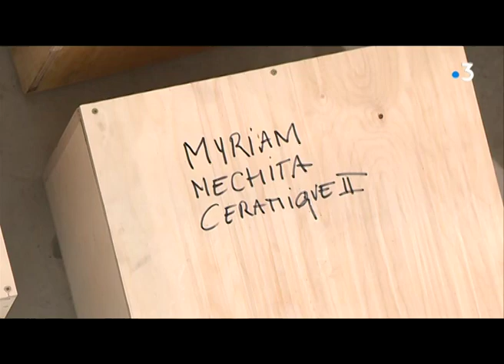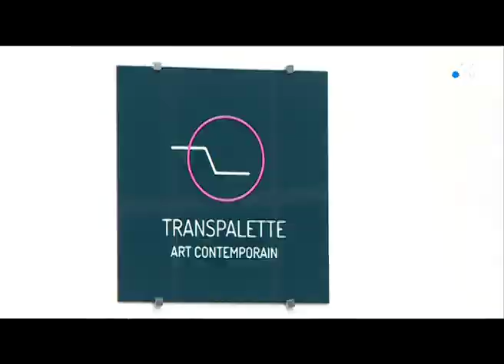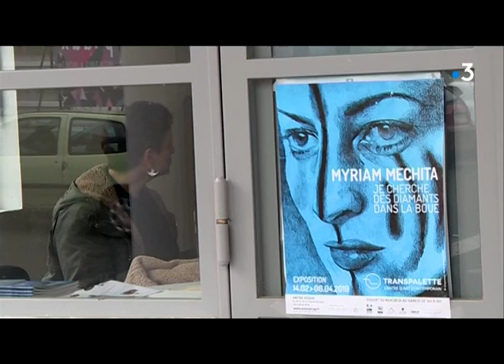Myriam Mechita au "Transpalette" de Bourges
Rencontre avec Myriam Mechita au 1er jour du montage de son exposition au Transpalette à Bourges - février 2019
Avec Pénélope Yatropoulos -Chargée de production au Transpalette - Bourges
reportage Ch. Launay et A. Rigodanzo
Retrouvez-nous sur :